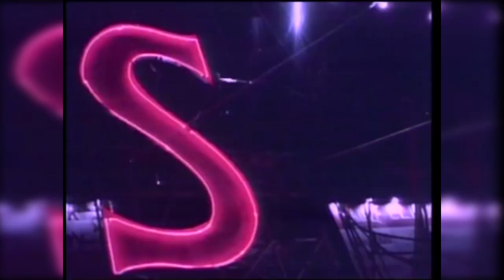[HS02] QUEEN MEDLEY - (Simple Cover) by CHEST